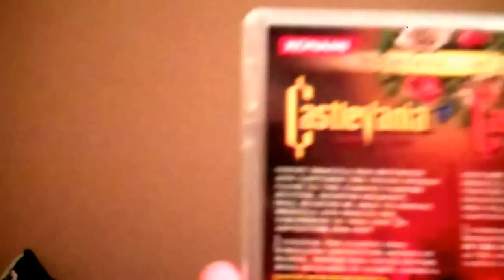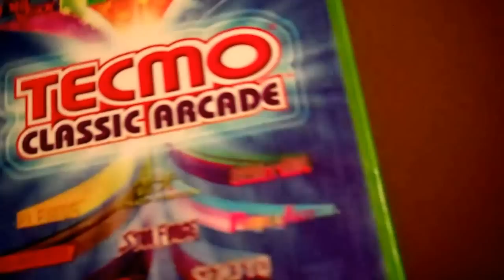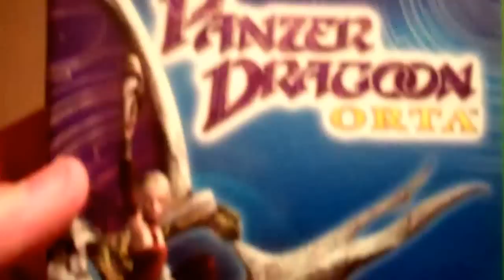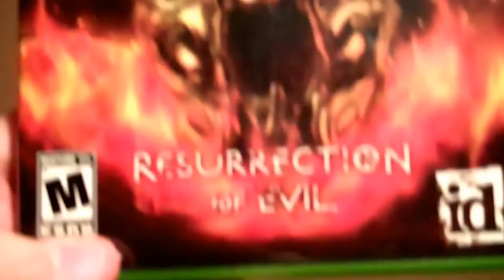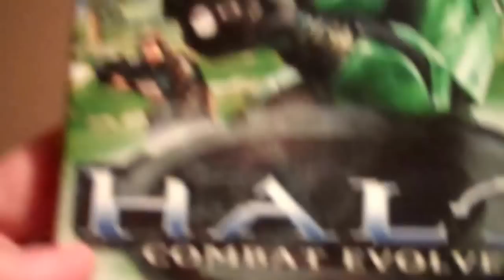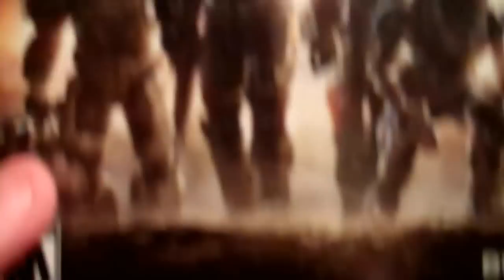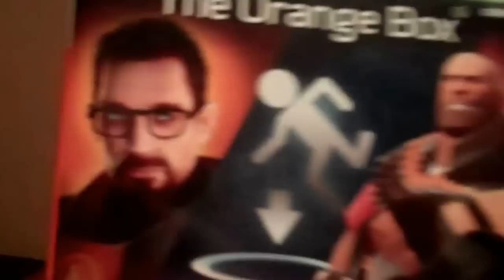My Castlevania, Halo, Gears of War, and other Xbox Games Collection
This is my third video of my collection of video games that I want to share. Like "Castlevania," "Halo," "Gears of War," and other kinds of rare Xbox games.